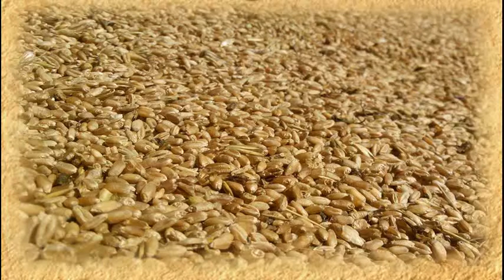Propiedades Curativas De La Cebada ✋ La Cebada Para Nuestro Cabello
propiedades curativas de la cebada - propiedades curativas de la cebada. propiedades curativas y medicinales de la cebada.
descubre las propiedades de la cebada para la salud como los beneficios de la cebada que son curativos y medicinales.
en hispanoamérica se le reconocen a la cebada muchas propiedades medicinales  utilizándola de forma distinta según sea el resultado que se desea obtener o el mal que se quiera combatir.. en cuanto a las propiedades de la cebada podemos decir que es un alimento emoliente  reconstituyente  digestivo  diurético  desintoxicante  tónico  antiinflamatorio  laxante  alcalinizante  y antiséptico  que además de ser rico en fibra  tanto soluble como insoluble  y con un alto contenido de vitaminas del grupo b  ácido fólico  colina y vitamina k  también es una buena fuente de potasio  magnesio y fósforo  y está repleta de oligoelementos tales como hierro  azufre  cobre  cinc  manganeso  cromo  selenio  yodo  y molibdeno...
beneficios y propiedades de la cebada para la salud. propiedades nutricionales de la cebada.

para que sirve la cebada propiedades de la cebada y sus beneficios para la salud.

infección del tracto urinario: el agua de cebada tiene poderosas propiedades diuréticas que ayudan en el tratamiento y prevención de la infección del tracto urinario.
propiedades curativas de la cebada..